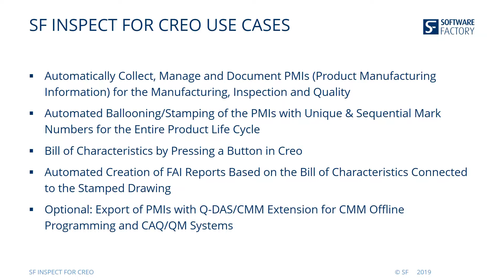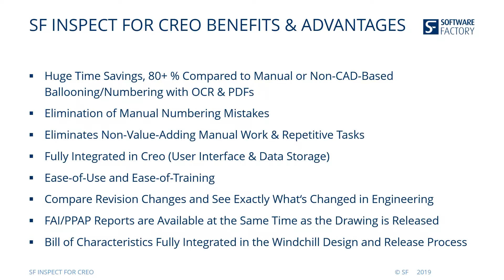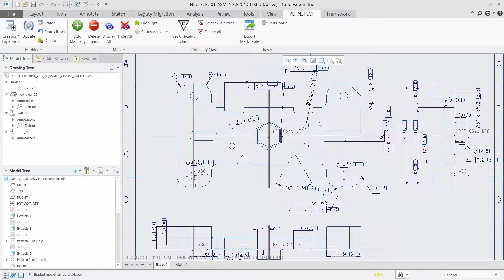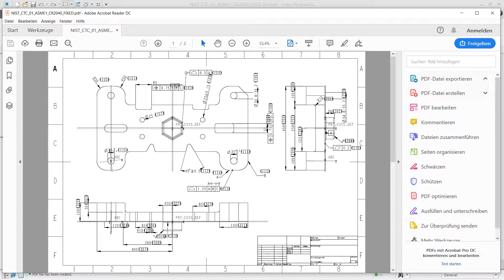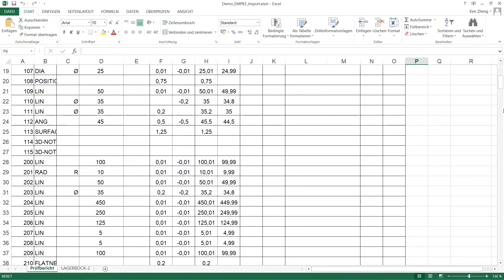SF INSPECT for PTC Creo - Automated Stamping of PMIs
Using SF INSPECT for Creo, you can save large amounts of time and prevent mistakes with the automated collection and stamping of PMIs and Inspection Characteristics directly in your Creo drawing. INSPECT furthermore allows you to export your characteristics data to stamped PDF drawings and CSV files for the use in First Article Inspection Reports in Excel.

SF - YOUR PARTNER FOR DIGITAL TRANSFORMATION

29 YEARS SF.
29 YEARS INNOVATION.
29 YEARS CUSTOMER SATISFACTION.